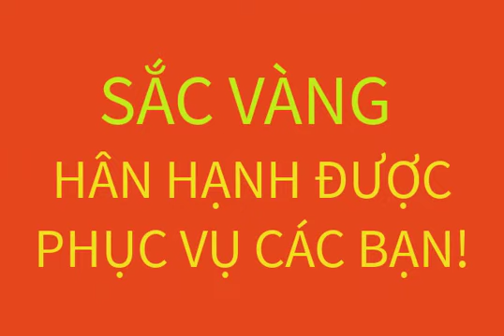27/6 4 PHÔI MAI CÁT BÌNH THUẬN CÂY TO Ú, MỚI VỀ. XIN MỜI CÁC BẠN!